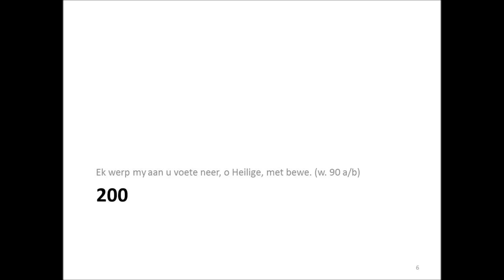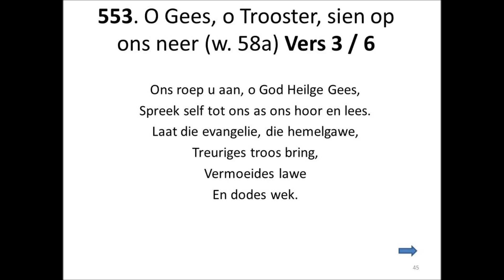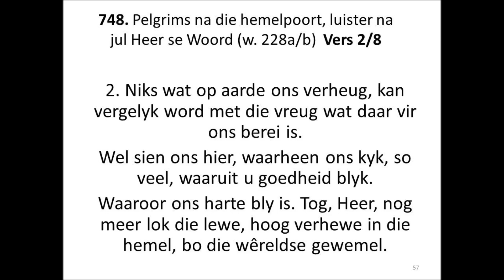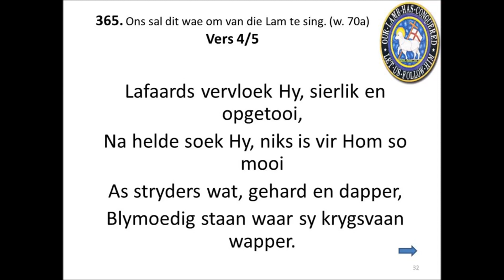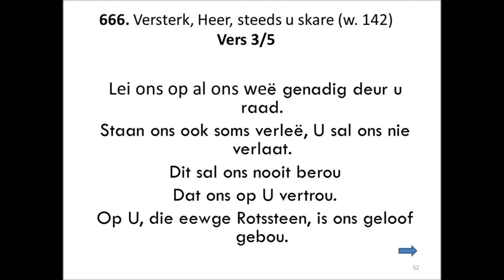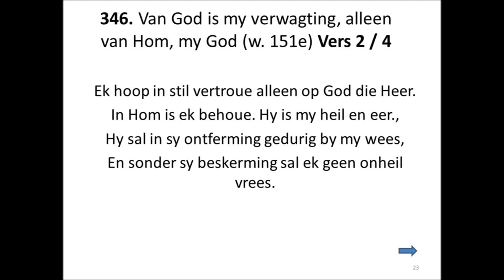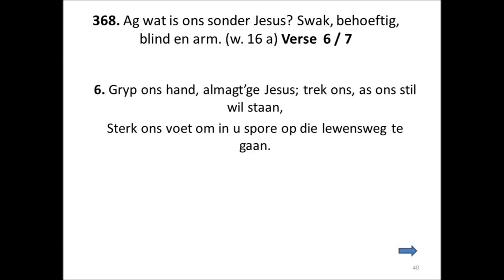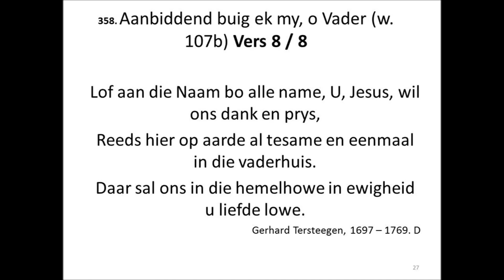BONTEHEUWEL MORAWAIE KERK SINGKERK 9 FEBRUARIE